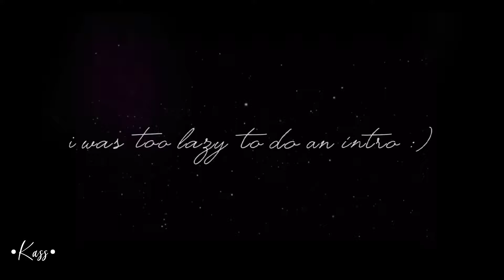LPS MV: Not on drugs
No copyright

This actually turned out better then I thought it did but it will never top sweets version 😌
Also this was very inspired by sweetlpstv version of the song

Kass
860💕 (AHAHAH OMG GUYS WERE GETTING THERE!)